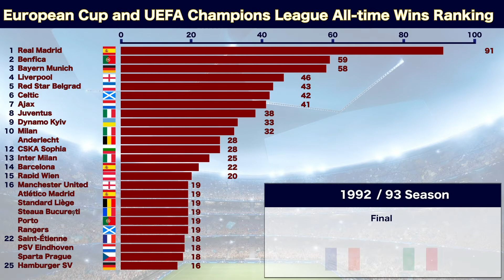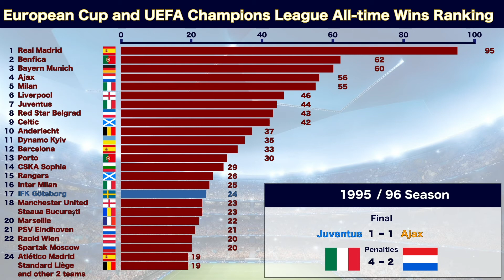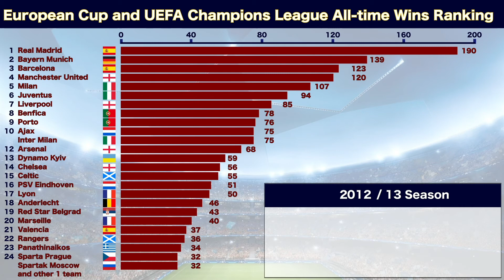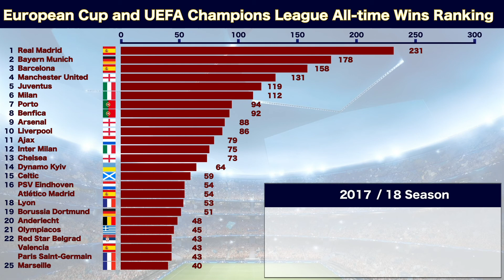[Sweden Ver.]UEFA Champions League and European Cup All-time Wins Ranking(1955/56-2019/20)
This video introduces the wins* ranking of football clubs which participated  in European Cup(1955/56-1991/92) and UEFA Champions League(1992/93-2019/20), and focuses on Swedish football clubs .

*including wins in playoff matches.
*not including wins in extra time, on penalty kicks in preliminary rounds, and in qualifying rounds.